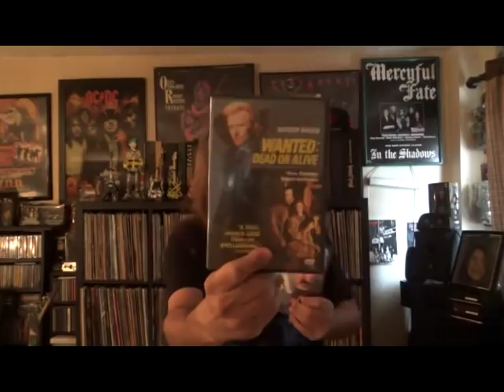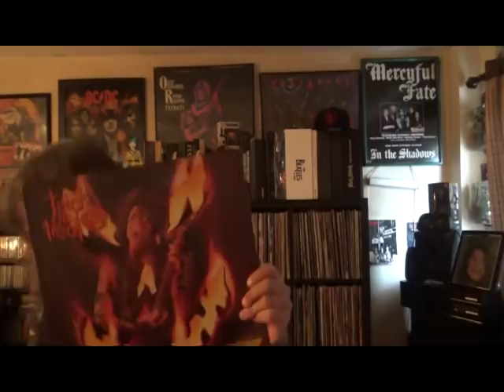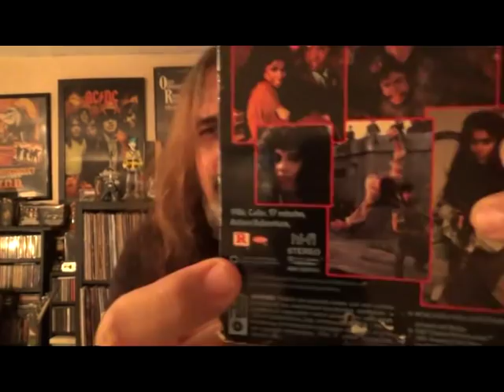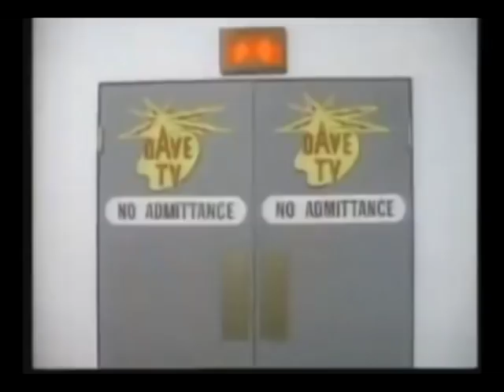Ace News, Paul's Rolling Stone Interview, Gene Movies, Just A Gigolo and more!!!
THE ETERNAL IDOLS YOUTUBE (BLACK SABBATH POLL)

Recent Ace Frehley News, Paul Stanley interview on the Rolling Stone Podcast,  More End Of The Road thoughts, Gene Simmons 80's movies, My version of "Just A Gigolo" and more